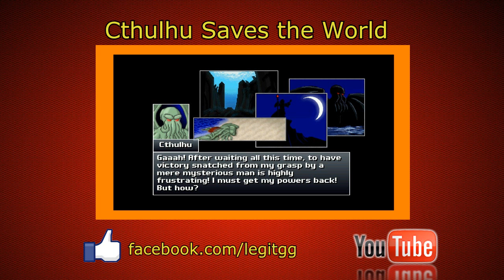League of Legends - Το Elo Hell στις μέρες μας #5 (featuring Caitlyn)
● Τι είναι το "Elo Hell στις μέρες μας" ?

Μία σειρά όπου παίζω ranked games στο League of Legends προσπαθώντας να ανεβάσω το elo rating μου.

● Σε ποιον server παίζεις ?

Europe East/Nordic (προς το παρόν).